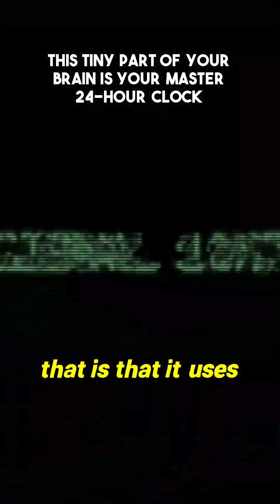The single part of your brain running the entire 24-hour show. It’s the ultimate internal regulator.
An incredible look into the central mechanism governing the body's entire day-night cycle. Discover the suprachiasmatic nucleus—the true 'one clock to rule them all'—which dictates the precise 24-hour rhythm of wakefulness and rest. Observe how essential external cues, particularly light perceived through the eyes, act like literal "photon fingers," popping the internal wristwatch dial and resetting it precisely every single day. Esteemed sleep scientist Dr. Matthew Walker pulls back the curtain on this fundamental neuroscience, revealing the astonishing precision required for optimal health and hinting at the silent sabotage caused by poor sleep timing, alcohol, and caffeine on vital processes. It is a fascinating glimpse into the brain's quartz-like timekeeping.